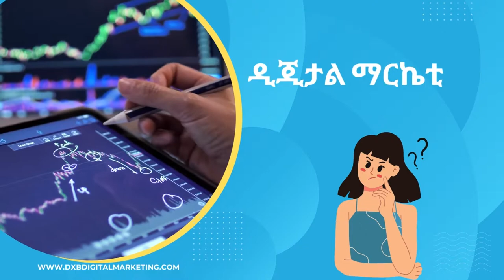Amharic Digital Marketing Tutor for Beginners. ለጀማሪዎች ዲጂታል ማርኬቲንግ tutor በአማርኛ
Amharic Digital Marketing Tutor for Beginners.
ለጀማሪዎች ዲጂታል ማርኬቲንግ tutor በአማርኛ
tutorial